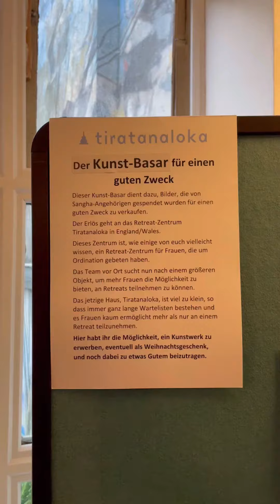Jessica and Carla from Essen are supporting Tiratanaloka Unlimited!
If you want to fundraise like Jessica and Carla, contact unlimited [at] tiratanaloka.org.uk and we’ll send you everything you need to make your fundraiser a success.